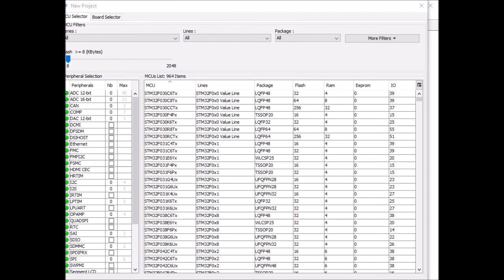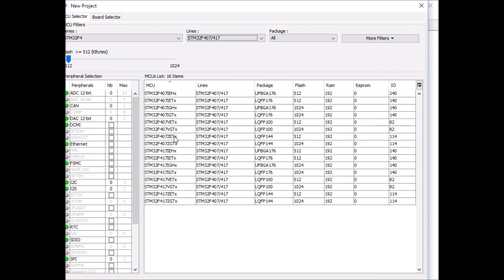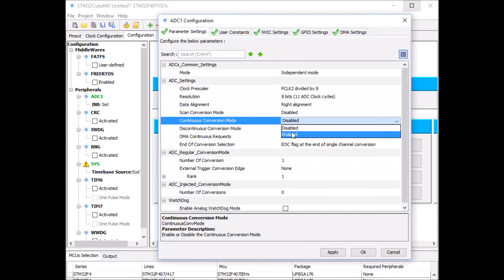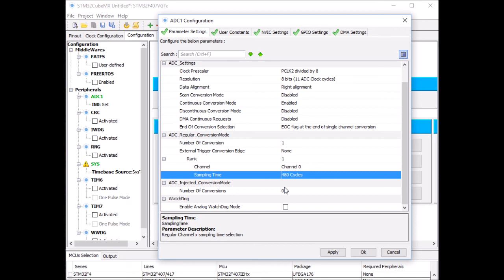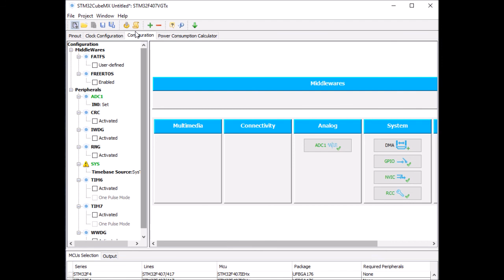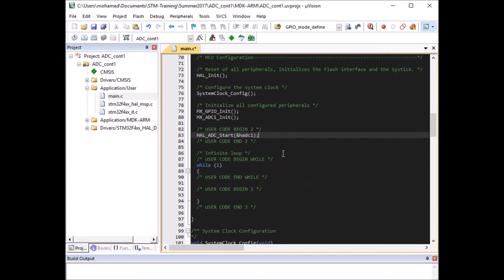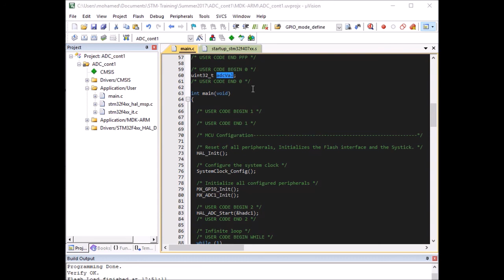STM32F4 Discovery board - Keil 5 IDE with CubeMX: Tutorial 4 ADC Continuous - Updated Nov 2017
This video shows how to implement ADC in Continuous mode using CubeMX.